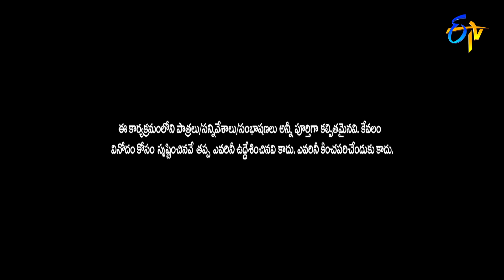Intro | Sowmya Rao, Indraja | Jabardasth | 29th December 2022 | ETV Telugu